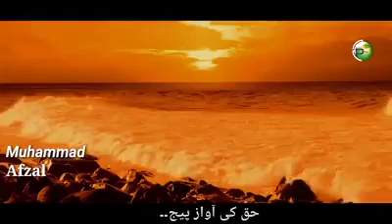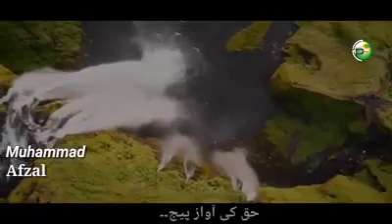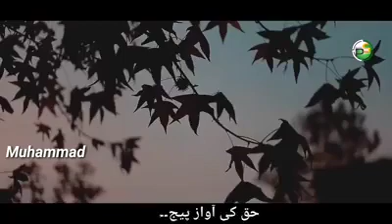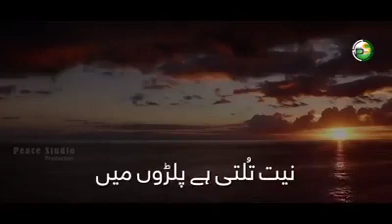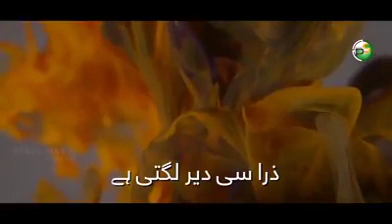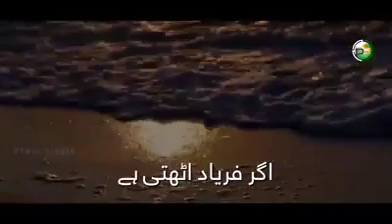🌲Nazam Khabi mayos mat hona.Mohammad Afzal